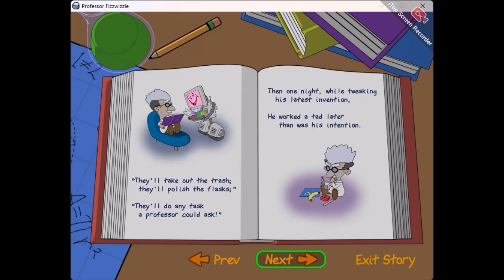Professor Fizzwizzle Episode 22 : Alphabet Levels (Level 1-26)